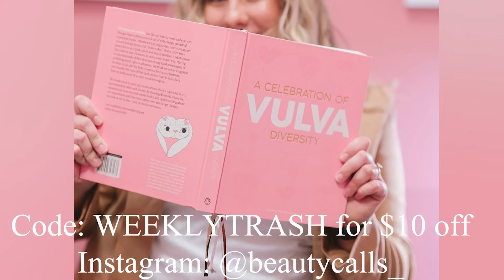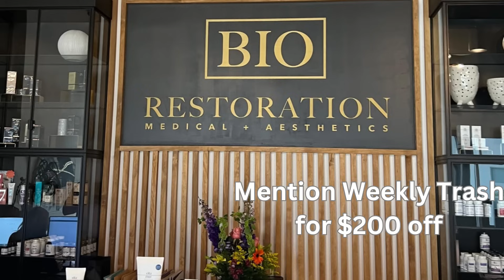Macros, Motherhood & Tyler Cameron with AUBRIE EDGINGTON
TW: BODY IMAGE TALK
Aubrie is taking out trash with me today! We do a dumpster deep dive into how she met her husband, got started in fitness, her struggles with body dysmorphia, learning macros, becoming a mom, balancing work with motherhood and everything in between.

We take out our personal trash and Aubrie tells us about her scary encounter with a stranger at her door and what’s happen since. I share my thoughts on the trolls movie & special forces and tell you all about my past with Tyler Cameron.

We end with TRASHTOPICAN
“Name 3 people you would want to be stuck in an elevator with for 5 hours?”

BEAUTYCALLS waxing studio / insta @beautycalls_ /code Weekly Trash
HAPPY HOMES ORGANIZING
ROADTOBABY.COM
BIO RESTORATION